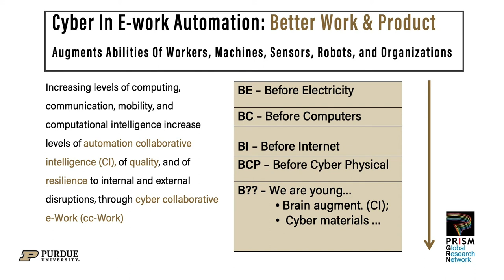"Before Cyber Physical" excerpt 1 from Purdue Engineering Podcast with Shimon Nof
In this Purdue Engineering Podcast podcast excerpt, Shimon Nof, a professor of Industrial Engineering at Purdue University, describes how we are living in a "before cyber physical" and how we got to this point.  Other tops Nof discusses in the podcast are the foundation of Industrial Engineering, Industry 4.0, emerging areas of research, and the role industrial engineers play in helping solve challenges from the pandemic we are facing with COVID-19.